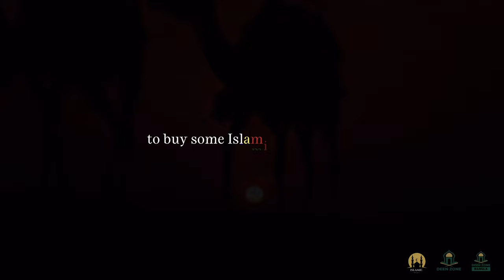HEAVY LIFTING FOR TAWBAH! LECTURE BY MUFTI MENK